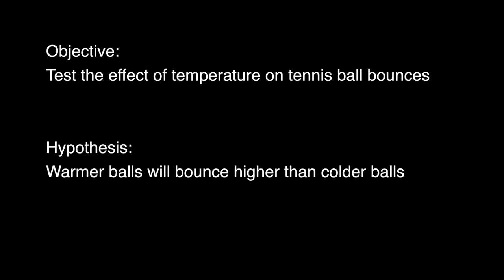How Temperature Affects Tennis Ball Bounce Height - Science Fair Experiment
Annie and Giuliana's science fair experiment tests the hypothesis that warmer tennis balls will bounce higher than frozen ones. The hypothesis was confirmed as the room temperature balls bounced twice the height of the frozen ones.